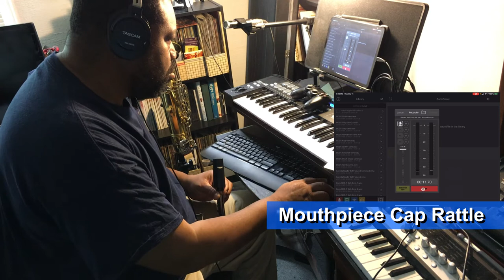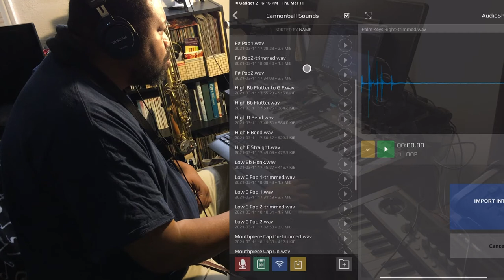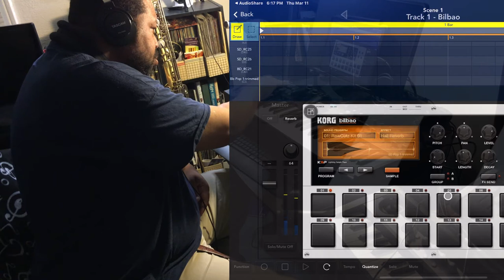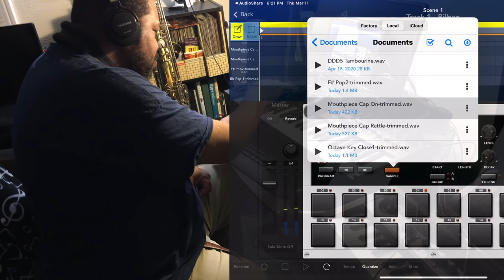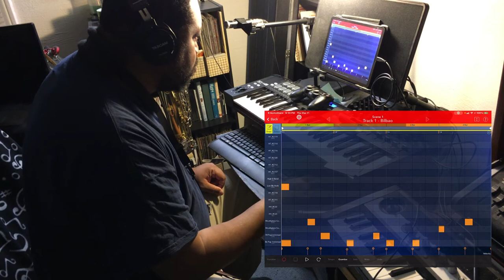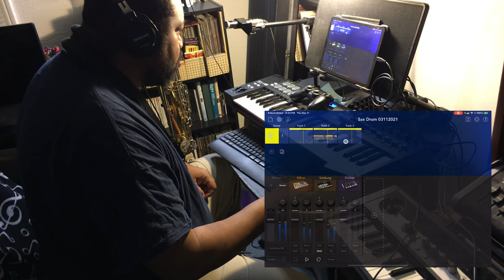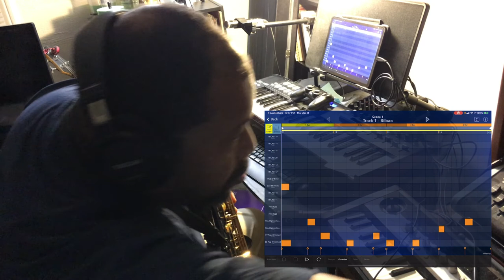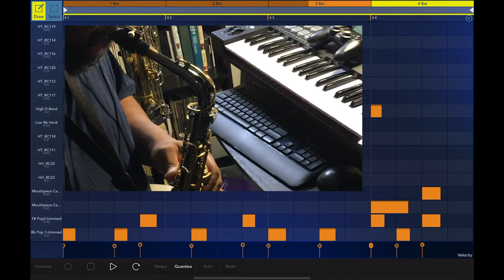Saxophone Improv with Korg Gadget-Using My Saxophone as Percussion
I have been wanting to do this for a long time. I basically sampled sounds that my horn makes, and I used them to make a beat in Bilbao. Overall, I like how it turned out. I actually sampled more than what I used. If you would like the set, tell me how I can share them. They would make a pretty decent auxiliary percussion, and I would LOVE to hear what other people can do with this. My name is Rush Little III, and I approve this message.